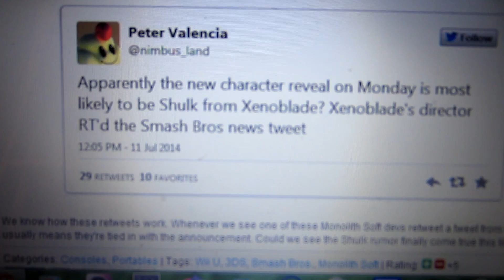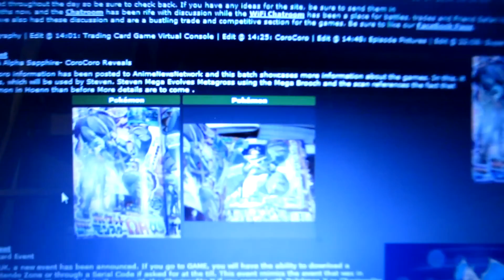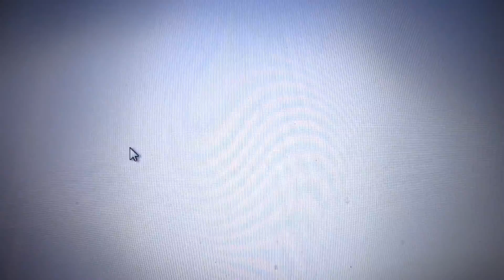Mega Metagross Is Scary - Vlog 260 - 7/11/2014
Mega Metagross has the potential to be terrifying.